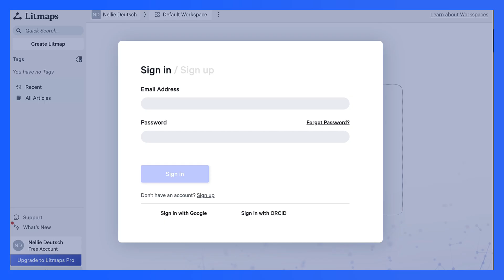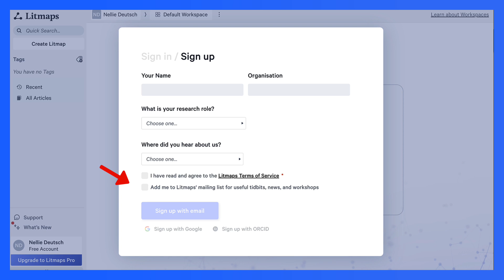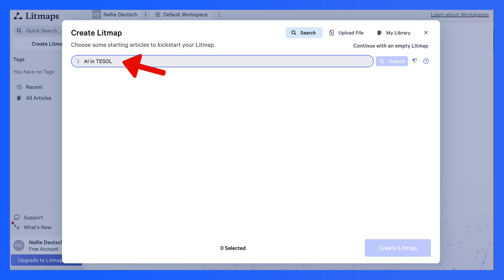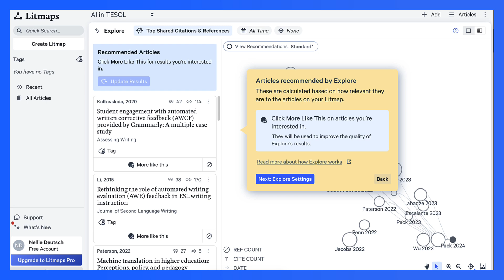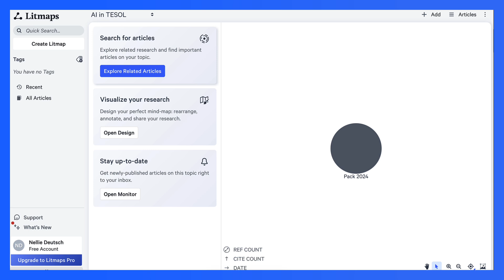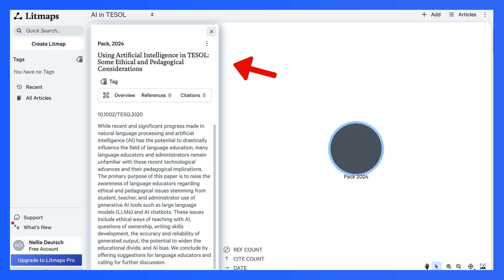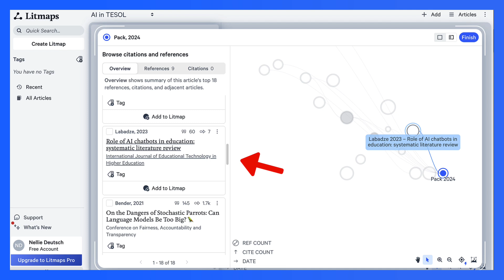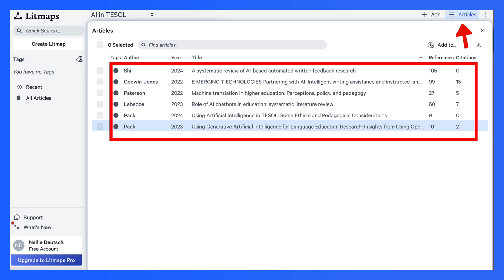An Exploration of Litmaps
In this video, Nellie Deutsch introduces Litmaps a tool for discovering scientific literature. She begins by explaining how to log in or create an account, using options like Google or Orchid. After logging in, she demonstrates how to create a Litmaps by uploading a file, accessing a library, or starting with an article. She shows how to search for articles by title, keyword, DOI, or author, and highlights the ability to search on Google Scholar.

Nellie proceeds to create a Litmap using her own articles as an example. She explains how to explore articles, get an overview of references, and view sources. She emphasizes the tool's user-friendly interface and how it allows users to discover recent articles and access their full texts, including downloading PDFs. Nellie also demonstrates how to add articles to the Litmap and view detailed information about them, such as summaries, citations, and references.

Throughout the video, Nellie expresses her enthusiasm for Litmap, appreciating its functionality and ease of use. She encourages viewers to explore the tool themselves, share their experiences, and ask questions in the comments. The video concludes with Nellie thanking viewers and wishing them a great day as they enjoy using Litmaps

YouTube Chapters
00:08 - 00:11 Welcome to LIT Maps
00:11 - 00:31 Creating an Account
00:31 - 01:14 Logging In and Dashboard Overview
01:14 - 02:07 Searching for Articles
02:07 - 03:03 Creating Your First Lit Map
03:03 - 03:31 Exploring the Mind Map Feature
03:31 - 04:10 Finding Articles and References
04:10 - 05:26 Reading Articles and Accessing PDFs
05:26 - 06:50 Adding Articles to Your Lit Map
06:50 - 07:34 Final Thoughts and Engagement